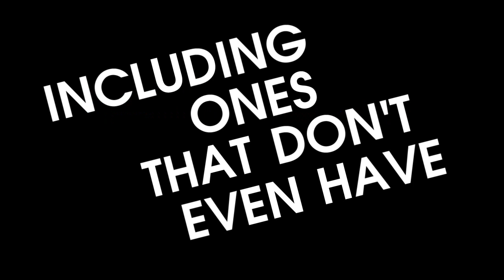Making A Video For The Sake Of Making A Video - A Billtvshow.com Vlog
*Video Notes*
This was originally intended to be more of a quick, filler video, but ended up taking much longer to edit than I had anticipated, largely due to the kinetic typography part.  That kind of stuff is really time consuming to produce, and I didn't even do anything fancy or advanced with it.  The process made me appreciate people's efforts on really good typography videos even more.  I made the logos for mumblr and cumblr based upon the tumblr logo.  There are actually some sites out there that have those names in their urls, but I didn't check any of them out for fear of things that could not be unseen, lol.
You have my permission to use any amount of the kinetic typography piece of this video in your own videos as long as you link to back to the Billtvshow Youtube Channel.  I changed the license permissions of this video to creative commons reuse as well.
This video also features a new intro sequence for our Vlog videos and is designed similarly to the intro that we currently use for Gaming videos.

0:00 Title Credits & Introducing The Premise
0:33 Snap & Promotional Outro
1:24 Credits